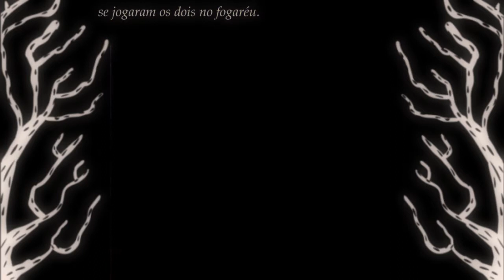baião dos morto vivo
ganhador do prêmio FUNARTE - olimpíadas de artes visuais 2022, na categoria arte digital.